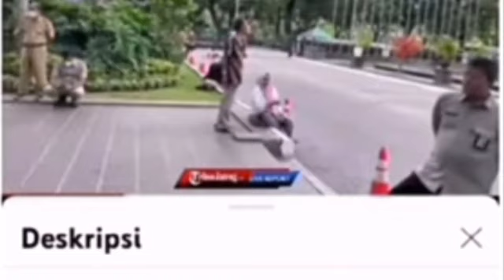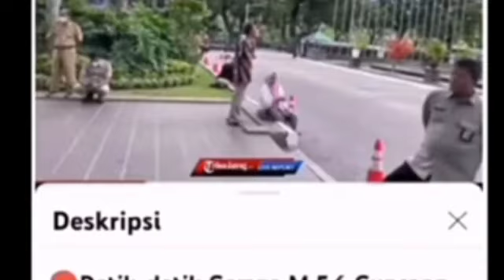TAK TANGGUNG TANGGUNG LESLAR LAKUKAN HAL INI UNTUK KORBAN GEMPA CIANJUR ??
Selamat Datang Di Rzky Channel Yang Membahas Tentang Berita Terbaru Lesti Kejora Dan Risky Billar